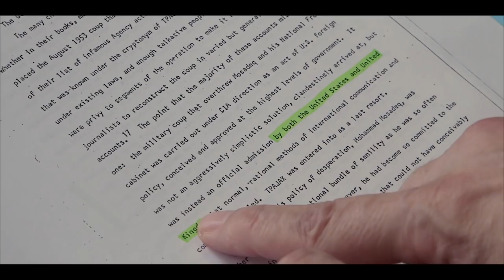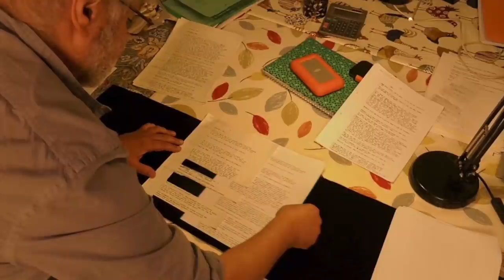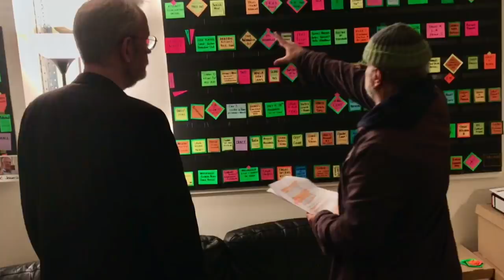مستند «کودتای ۵۳»؛ نگاهی به وقایع ۲۸ مرداد ۱۳۳۲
نزدیک به هفتاد سال از کوتای ۲۸ مرداد می‌گذرد، با این حال این واقعه هنوز در حافظه ایرانیان نسل‌های مختلف زنده ا‌ست و بسیاری معتقدند که این کودتا سرنوشت سیاسی ایران، منطقه و حتی بعضی بخش‌های دیگر جهان را تغییر داده است. سال ۲۰۱۳ میلادی سازمان اطلاعاتی آمریکا (سیا) با لغو محرمانگی بعضی اسناد، به نقش آمریکا در این کودتا اعتراف کرد، اما انگلیس هیچگاه رسما به دست داشتن در کودتا اعتراف نکرده است. درباره کودتای ۲۸ مرداد کتاب‌ها و مقالات و فیلم‌های بسیاری هست، اما اخیرا فیلمی به نام کودتای ۵۳ ساخته تقی امیرانی، نگاهی تازه به وقایع آن دوران و به خصوص نقش بریتانیا در این کودتا داشته است. این فیلم ادعا دارد که پرده از رازی برداشته و بر پشت صحنه کودتا نور می‌تاباند. تماشا با والتر مرچ، تدوینگر به‌نام آمریکایی، که یکی از نویسندگان و تدوینگر فیلم کودتای پنجاه و سه‌ هم هست درباره این فیلم صحبت کرده